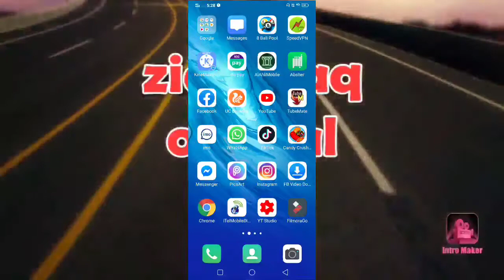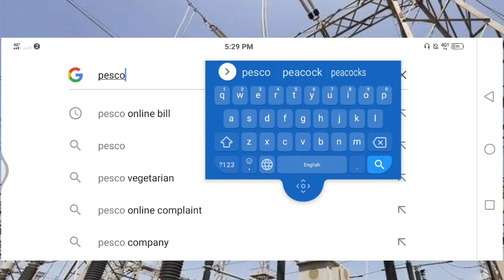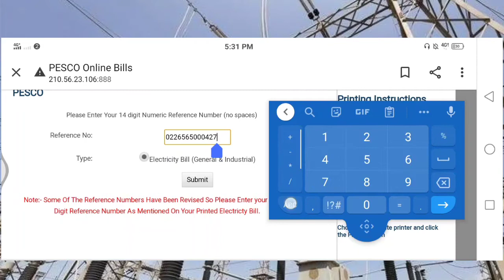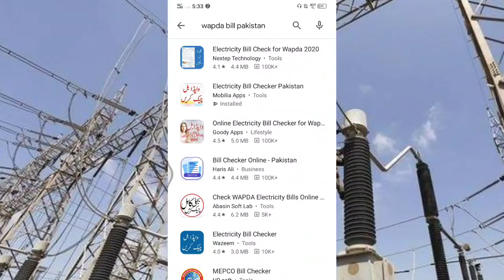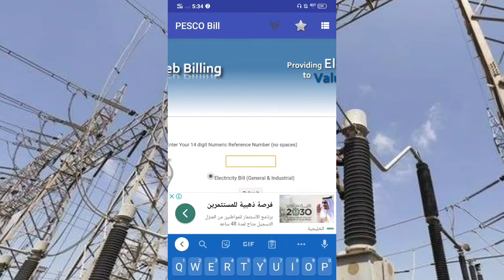How to Check Electricity Bill Online in Pakistan | 2020 پاکستان میں بجلی کا بل کیسے چیک کریں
Link Of " How to STC Mobily Zain Internet Bill Pay with Ncb Bank "

Link Of " Stop Automatically cutting Zain KSA | Balance | 2020 saudi "

Link Of " How To STC Sawa Pakistan Balance Transfer "